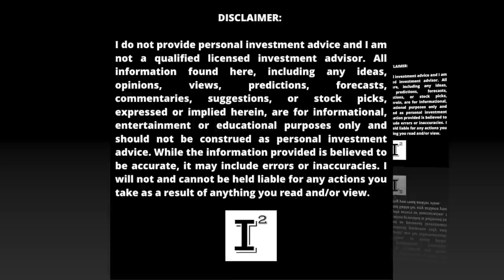Hyliion Stock HYLN - Buying NOW 500 New Shares Under $2.00 Dollars per Share - Keep Buying to ZERO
Define purpose in everything you do including investing. Ensure your personal portfolio is good for you. I'll assist you in dealing with the mental anguish from investing in Hyliion Holdings stock. HYLN is currently trading at an all time low. What does this suggest you should do with your opportunity? Is it time to throw in the towel and give up? I'll discuss the deliberation necessary in justifying our opportunity even when it seems as if the stock HYLN will never go up...Tides and currents shift, I'll ensure we are ready.

✅ INVESTOR TOOLS: 🛠